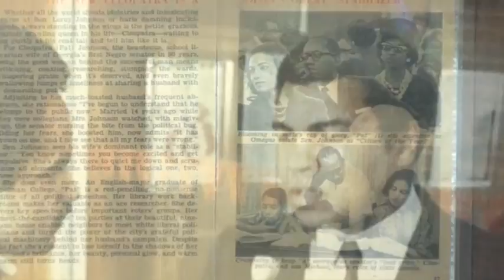The Spiritual Journey of Leroy Johnson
Leroy Johnson was the  first African-American elected to the Georgia State Senate and, as a civil rights advocate, was instrumental in desegregating the Georgia State Capitol. He is, perhaps, more widely known for his key role in reinstating boxer Muhammad Ali after his conviction on draft evasion. He shares his story in this expanded edition of Spiritual Journey.